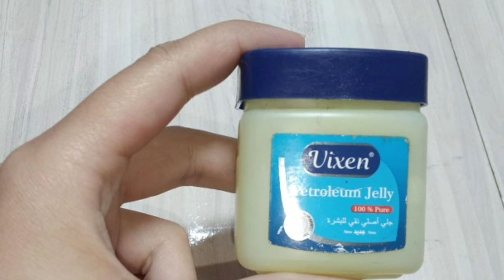Skin Whitening home Remedies in Winter | Hands Feet Whitening DIY | How I Keep my hand soft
Skin Whitening home Remedies in Winter | Hands Feet Whitening DIY | How I Keep my hand soft | cleaning hacks

How I Keep my hand soft, wrinkle free,smooth, and younger looking! | cleaning hacks

Skin Whitening home Remedies in Winter | Hands Feet Whitening DIY | Skin Care DIY Facial

Whitening Remedy
 skin care Japanese secret to
Whitening
 home remedies
remedyskin Whitening formula
 face Whitening
Whitening Remedy
skin care for whitening
Japanese secret to Whitening
home
remedies,homemade remedy
 Japanese Secret To
Whitening secret remide
Japanese Whitening dark circles
Skin
how to remove hair from face permanently naturally at home
how to get rid of facial hair at home

aj me ap k lye laya hun face Whitening formula. face Whitening Remedy. homemade face Whitening Remedy. homemade Whitening formula. Japanese secret to Whitening.  skin blighting at home. glowing and white skin Remedy. Japanese mask for Whitening. gown to Whitening skin .

armpit whitening cream
best brightening cream
hand and feet whitening cream
vaginal whitening cream
whitening hand cream
pakistani whitening cream
lightening skin cream
cream for underarm whitening
face skin whitening cream
fair pink cream
top whitening cream
good whitening cream
armpit brightening cream
genital lightening cream
hand skin whitening cream
cream for hand whitening
hand & foot whitening cream
white skin whitening cream
face cream lightening skin
glutawhite cream
cream for bleaching
skin whitening cream for underarms
brightening cream for underarms
nivea nivea cream
bleach cream for underarms
whitening lotion
kozimax cream
whitening face cream
neck whitening cream
fair handsome cream
best fairness cream for men
best cream for face whitening
nivea whitening lotion
navia beauty cream
korean whitening cream
vaseline whitening lotion
loreal whitening cream
kojic skin lightening cream
dark underarms cream
best body lotion for skin whitening
best whitening body lotion
best whitening cream for men
best whitening cream for private areas
nivea cream whitening
voox dd cream
beauty whitening cream
glutathione whitening cream
nivea fairness cream
gluta c cream
parley bleach cream
instant whitening cream
whitening home remedies
Skin white karne ka Tarika
skin care skin care routine
skin care tipsskin
whitening cream
skin glowing tips at home
best
homemade remedy for glowing skin
 rice cream for skin whitening
 tips for skin
hands whitening remide for winters
remove tan
fair hands,smooth hands
younger skin,wrinkle free hands
antiaging,beauty tips
how to get smooth hands
Vaseline secret tip for whitening skin
how to get fairer hands
home remedies to lighten dark hands
home remedies to get soft hands
home remedies to get fairer hands
how to get fairer and smooth hands
home, feet brightening treatment at home, skin tan
removal, best pedicure at home, parlour manicure at home, lajwab pakwan,